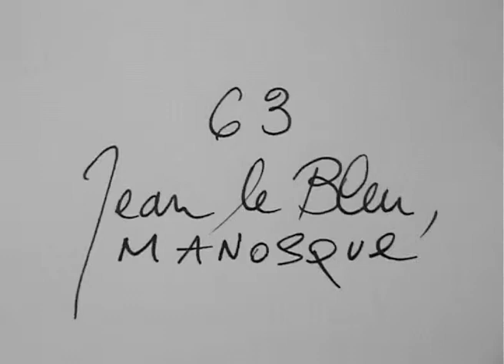Jean Le Bleu, Manosque (2011) by Gérard Courant - Cinéma #63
La vue de la façade du théâtre Jean Le Bleu à Manosque (France).
Ce film est le numéro 63 de la série "Cinéma".
Réalisé par Gérard Courant le 2 février 2011.